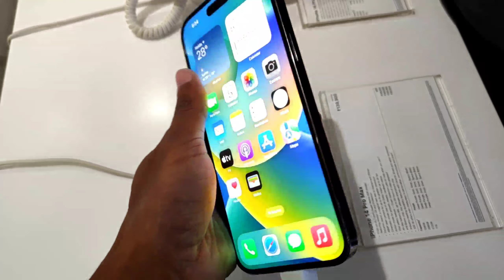iPhone 14 Pro Max Le Liya 😜| The Vlogit Krishna | Logix Mall Noida City Center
The Vlogit Krishna
Rfpn Krishna Vlogs

📸MAIN CAMERA - Poco X2
💻EDITING - Kine Master And FCP
🪗CONTENT - Lifestyle Vlog, Travel Vlog,Daily Vlogs,Film Set Vlogs,Historical Vlogs,Trekking.

 rfpnkrishnavlogs